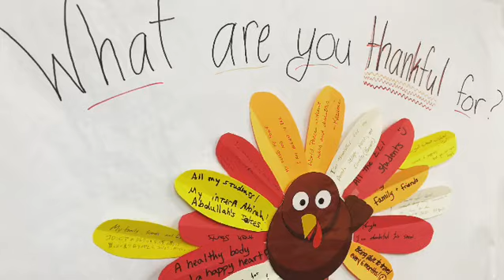Saying Thanks around the World 2018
Watch the ELI event where ELI students, instructors, and staff with UMBC university students donated frozen turkeys to a local church "All Saints Sisters of the Poor in Catonsville, MD," celebrated the Thanksgiving pies together, and shared the thoughts of thankfulness.